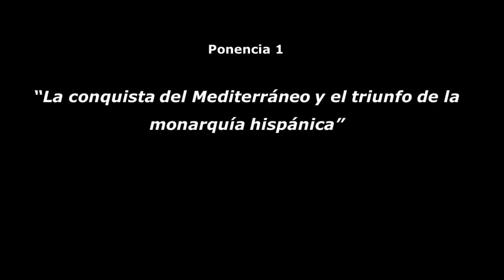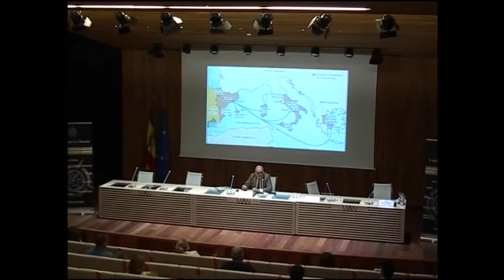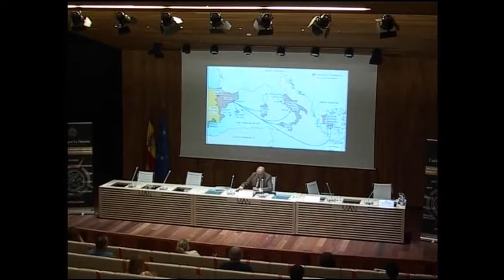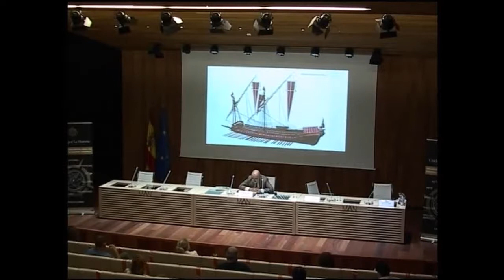La expansión hispánica en el Mediteráneo por José Ramón Vallespín